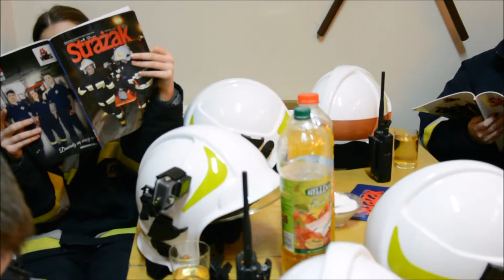Wyjazd OSP Olszowa [Prima Aprilis]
Nie martwcie się urząd skarbowy jest w całości. :D